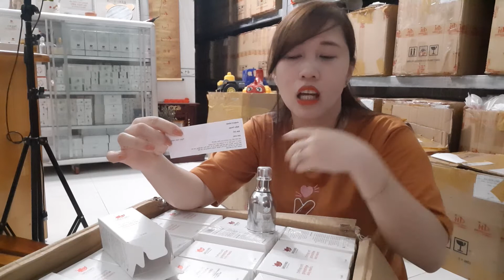Siêu Phẩm Kem Sữa Nhung Chính Hãng Linh Hương Cập Kho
Siêu Phẩm Kem Sữa Nhung Chính Hãng Của Linh Hương Cập Kho

Mua hàng vui lòng add zalo: 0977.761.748 tư vấn miễn phí

LIÊN TỤC TUYỂN SỈ 2 sản phẩm
✅Tặng quà 500k kèm tại liệu
✅Cam kết ra đơn sau 7 ngày.
✅Hỗ trợ ship tận nhà